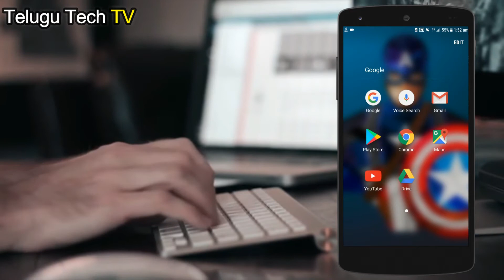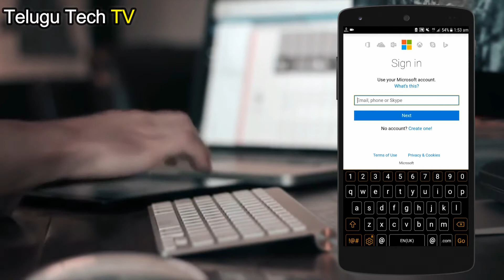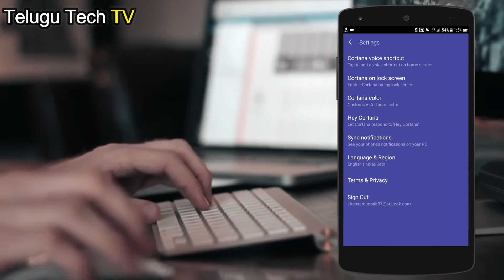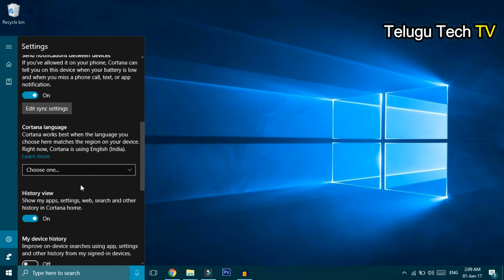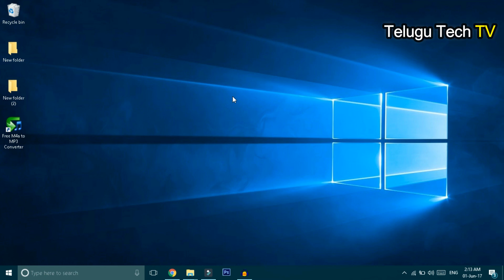How To Get Mobile Phone Notifications On Your PC|Laptop Explained In Telugu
How To Get Mobile Phone Notifications On Your Pc|Laptop in Telugu
hello friends in this video iam going to show how to get your mobile phone notications on your pc or laptop.get your mobile phone notifications like messages calls on your Pc and laptop explained in Telugu

related questions
How to access your mobile phone with PC|laptop
Get Mobile Phone Notifications on PC laptop
how to get mobile phones message alerts on PC | Laptop
how to get your mobile phone notifications on windows 10